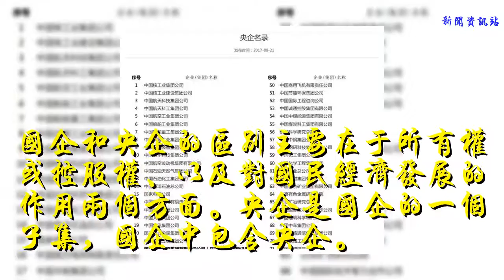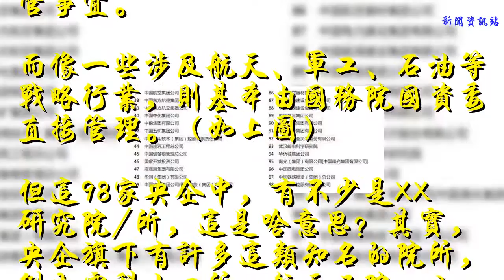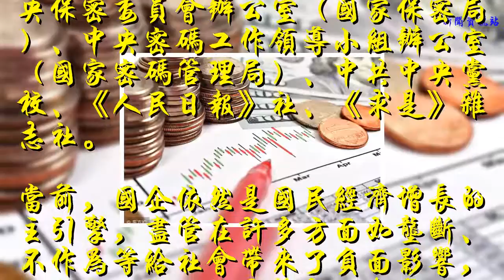國企和央企有什么區別？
國企和央企的區別主要在于所有權或控股權、以及對國民經濟發展的作用兩個方面。央企是國企的一個子集，國企中包含央企。
    國企是指泛指國有資本（地方國資委、財政）控股、參股或獨資，其投資行為由地方政府的意志和利益決定的企業。當然，隨著國有企業混合所有制改革，國企與非國有企業的邊界越來越模糊，國企不僅僅就是指那些“中”字頭的公司了，像許多地方國資委控股的“城投”、“建投”公司，也能稱得上是國企。
    而央企的使命更重，央企直接隸屬國務院國資委或中央部委，直接由中央政府出資，利潤上繳中央財政，其投資行為直接布局并服務于國家戰略。目前央企的名單共98家，幾乎涉及到所有你知道的戰略行業：
    央企由于直屬中央，而中央又分為許多部委，因此央企的分類可以說也有幾種。
    經濟部門來看，像“一行一局兩會”系統中的央企，比如銀監會管理的國有五大銀行：工商銀行、農業銀行、中國銀行、建設銀行和交通銀行。但央行屬于國務院的組成部分，隸屬于國資委。
    還有就是國務院各部委或社團管理的企業，如工信部直屬管轄國家煙草總局，但中國移動、中國電信、中國聯通又都屬于央企，隸屬國資委管轄，而不是工信部。后者則主要是負責行業政策、法規等市場監管事宜。
    而像一些涉及航天、軍工、石油等戰略行業，則基本由國務院國資委直接管理。（如上圖）
    但這98家央企中，有不少是XX研究院/所，這是啥意思？其實，央企旗下有許多這類知名的院所，例如電科十四所、航天五院、七〇一所等等。但這些科研院所并不都是事業單位，其中很多已經改制為企業。目前事業單位較多的多存在于軍工行業。
    目前，直屬中央的事業單位有8個：中共中央文獻研究室、中共中央黨史研究室、中共中央編譯局、中央保密委員會辦公室（國家保密局）、中央密碼工作領導小組辦公室（國家密碼管理局）、中共中央黨校、《人民日報》社、《求是》雜志社。
    當前，國企依然是國民經濟增長的主引擎，盡管在許多方面如壟斷、不作為等給社會帶來了負面影響，但無疑它們仍然是推動社會前進的重要力量。
本文系微信公眾號：小白讀財經（ID：xiaobaiducaijing）原創文章。
    我們不追求高大上，只用普通老百姓都聽得懂的大白話，讓你學財經，懂理財，跟著小白讀財經，財經從此so easy！